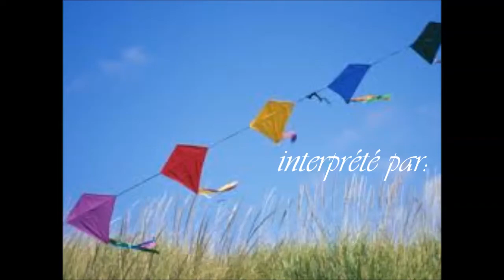Ficelles (Cover)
Madison Roy